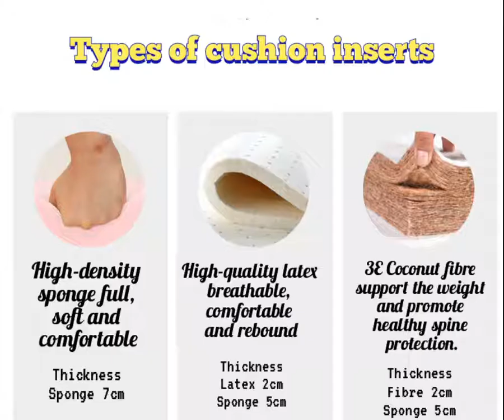Convertible Sofa Bed with washable fabric cover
Have a surprise guest visiting and stay overnight and there is no bed for him/her to sleep on? Get our sofa bed can solve your problem, you wont know one day you may need an extra bed. Furthermore the fabric can be removed and wash it clean. So quickly invest on it now before the promo ended!👍👍👍

Product name Convertible Sofa Bed with washable fabric cover
Bed frame Metal
Material Fabic

Come with length 0.8, 1.0, 1.2, 1.5 and 1.8m

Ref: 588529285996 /